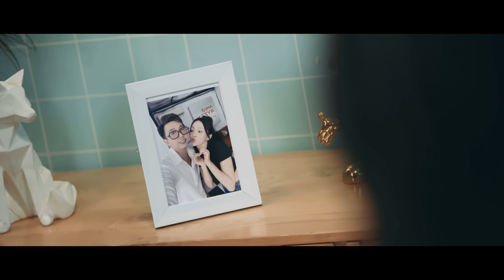ANH ĐÂY ĐỪNG KHÓC - LÝ TUẤN KIỆT X NB3 HOÀI BẢO | MV OFFICIAL | Em ơi em đừng khóc đừng khóc nữa mà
MV Anh Đây Đừng Khóc của ca sĩ Lý Tuấn Kiệt một sáng tác của nhạc sĩ NB3 Hoài Bảo, sản phẩm độc quyền của công ty Nam Việt và NhacPro

- Executive Producer: Do Trong Tam
- Music Producer: Phuc Pham
- Mix - Master: Cao Nam Thanh
- Cast: Bui Ngoc Tram, Pham Thinh
- Directed By: Pham Ky Anh
- Produced By: PKA Entertainment
- Director Of Photography: Hoang Long
- Camera Operator: Quoc Dai, Hoang Long
- Assistant Director: Yato
- Edited By: Long Hoang
- Color Grading: Pham Ky Anh
- Equipment: Tony Vo Film Equipment
- Lighting: My Nguyen Team
- Photo - Poster: Pham Khanh , Nam Viet Media
- Makeup - Hair: Vu Thanh Huong
- Ser Designer: You Tuan Khanh
- Scene: Hoang Khanh
- Assistant Camera: Ba Phuc
- BTS: Lion

- Lyric:
Em với anh ta vừa chia tay tối qua
Em nói em sẽ chẳng làm sao đâu mà
Đôi mắt thương nhớ hằn lại bao xót xa
Yêu dấu xưa ấy chẳng làm sao xóa nhòa
Anh muốn ôm hết mọi muộn phiền trong em
Anh muốn chở che thương yêu em nhiều thêm
Xóa hết nước mắt nào cười lên anh xem
Đừng để đau buồn ai kia giết chết cuộc đời em
Đk
Em ơi em đừng khóc đừng khóc nữa mà
Sao con tim em buồn nhưng chẳng nói ra
Để bao nhiêu đêm phải ôm niềm đau
Người ta đâu cần gì em
Xin em yêu một lần hãy nói để anh chở che
Dù anh biết tình mình đã hết
Xin thời gian ngày xưa níu tay em lại được không

Gạt hết yếu đuối có anh đây rồi
Đừng buồn em ơi đừng sầu em ơi
Quá khứ đau lòng ta chẳng vấn vương
Giờ anh đây rồi đừng buồn em ơi